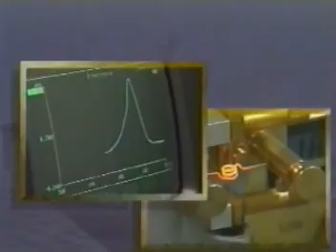Senses And Sensitivity - Introduction to Lecture Series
University of North Carolina at Chapel Hill, Interaction Design Lab